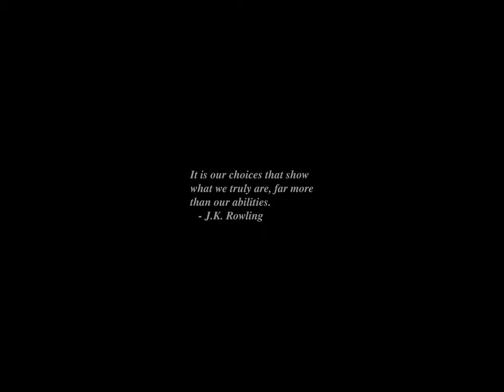Sunrise Time-lapse: Wednesday, February 07, 2024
On this day:
   Sinclair Lewis born, 1885
   The British Labour Party is formed, 1900
   Fellowship leaves Lorien
   Independence Day in Grenada
   Beatles land at JFK airport to begin first U.S. tour, 1964
   Steven Stills makes the first digitally recorded rock album, 1979
   Witold Lutoslawski dies, 1994

Today's random fortune, quote, or snark:
            Pittsburgh driver's test

(9) Roads are salted in order to

    (a) kill grass.
    (b) melt snow.
    (d) prevent potholes.

The correct answer is (c). Road salting employs thousands of persons
directly, and millions more indirectly, for example, salt miners and
rustproofers.  Most important, salting reduces the life spans of cars,
thus stimulating the car and steel industries.